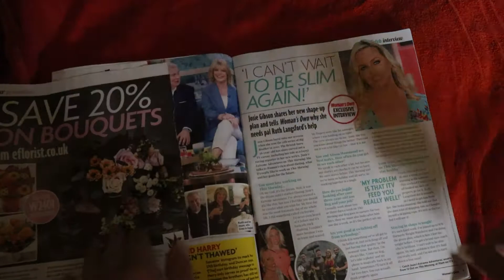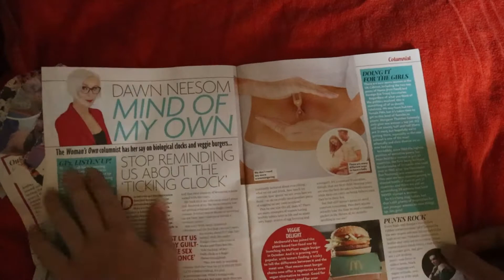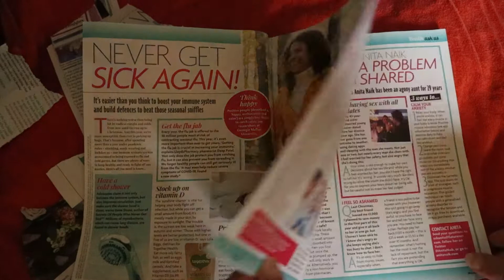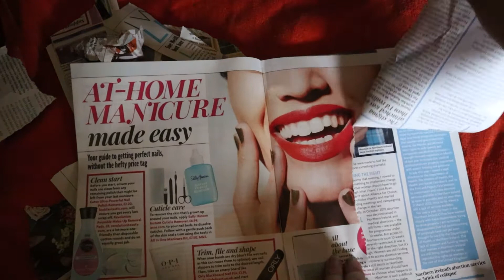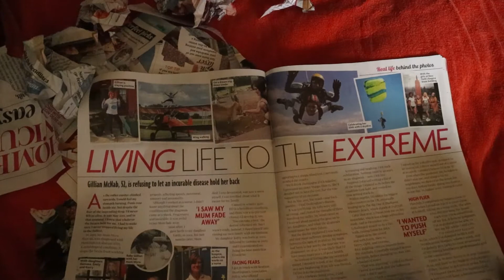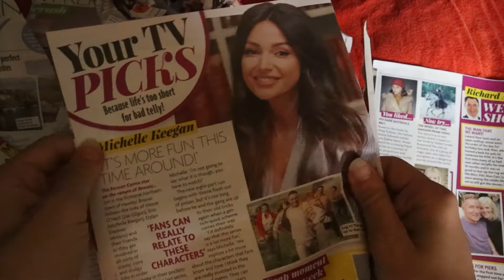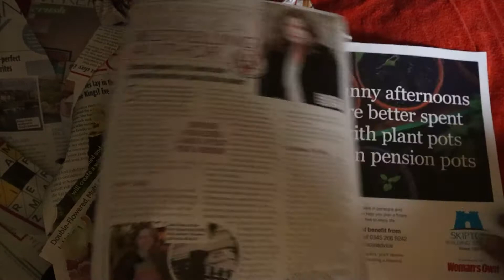ASMR Magazine ripping, page tearing, Womans own Magazine, NO TALKING, StevenAntonyASMR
Hi and welcome back once again to my little corner of youtube.
today i will be have a quick flip through a great womans weekly magazine from here in tyhe uk called Womans own.

I hope you enjoy what you see and if you do could you do me a little favour and give the like button a little click, this lets me know that you've enjoyed the video also if you would like to subscribe then you're more than welcome.